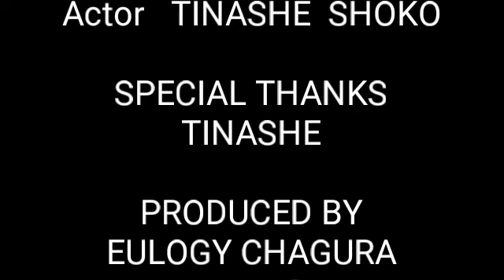TSOKA YADHINDA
good